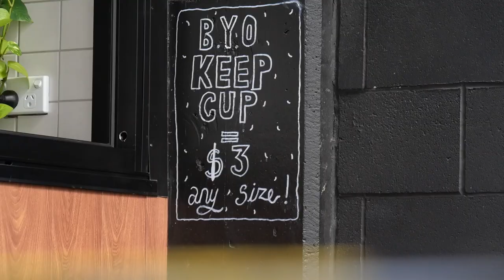ON THE ROAD - EP3 - Australiaa!!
Episode 3 is my first episode in Australia. We travelled down to Australia for the first two world cups of the year. The first two weeks we will be staying in Brisbane, then we go down to Shepparton and lastly Bathurst. So exciting!!